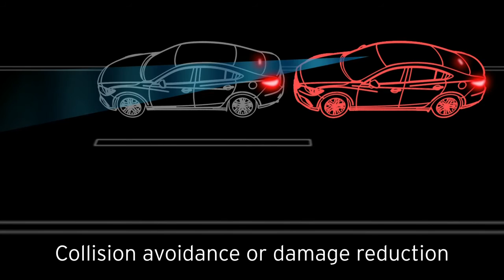Mazda Smart City Brake Support (SCBS)